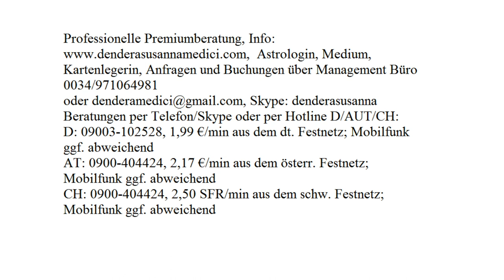Tageshoroskop: 12.09.2017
Astrologische Beratung: 250.-€/h
Mediale Beratung: 250.-€/h
Kartenlegen: 100.-€/h
Alternativ:
Hotline:
Bankverbindung:
Banco Sabadell
IBAN: ES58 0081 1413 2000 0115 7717
BIC: BSABESBB
Inhaber: Dendera Susanna Medici
Buchungen und Anfragen über das Management Büro:
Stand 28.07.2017